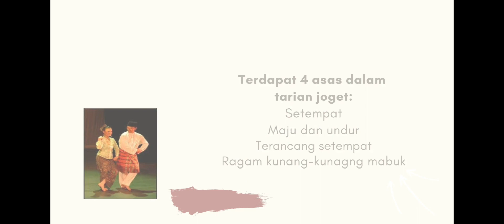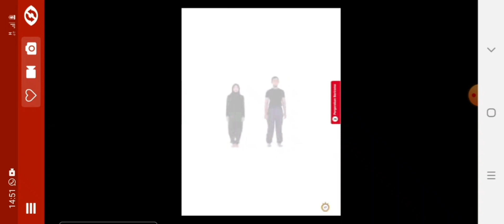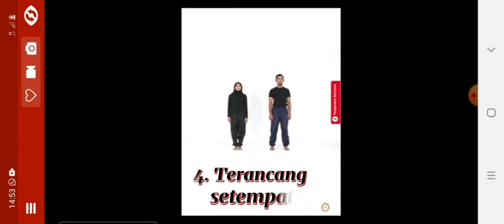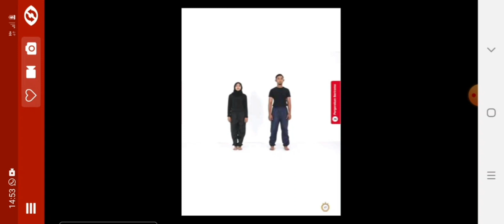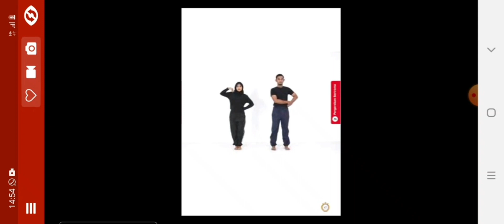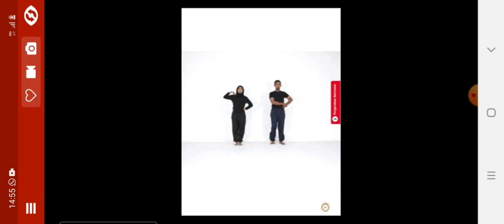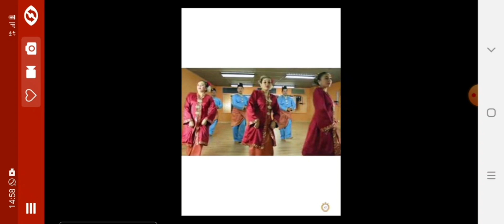UNIT 2: PERGERAKAN BERIRAMA (ASAS TARIAN JOGET) TING 1 KSSM